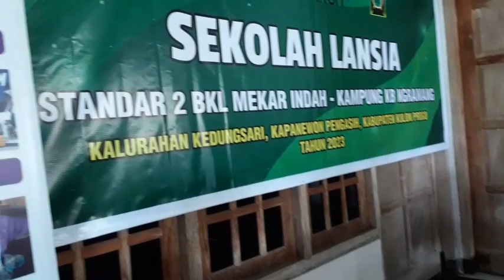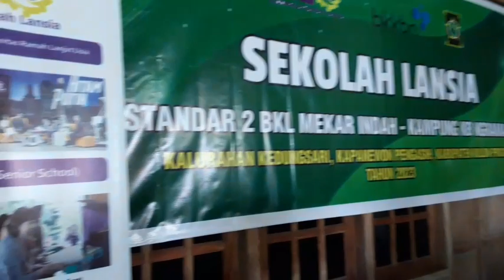Menerima Kunjungan BKL Istiqomah Kota Banjarnegara. Selasa, 14 Februari 2023